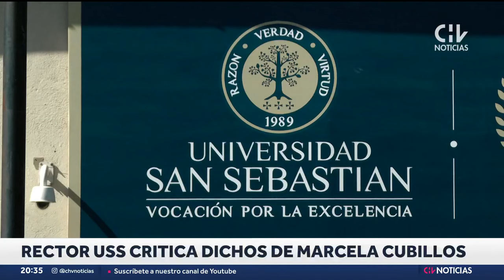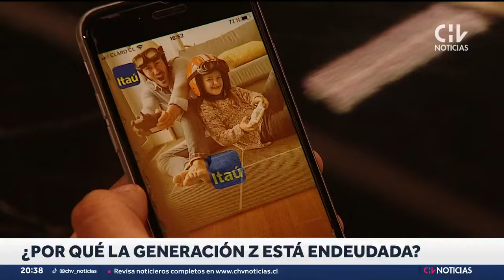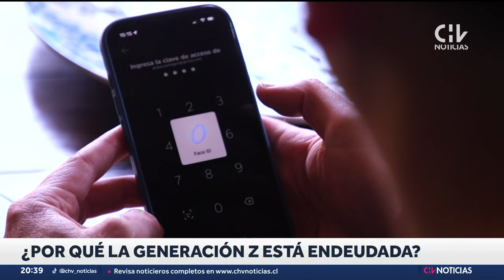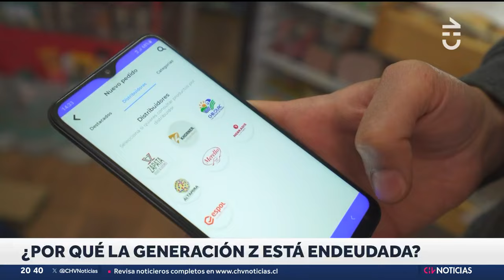FNE ACUSA COLUSIÓN en licitación de casinos Dreams, Enjoy y Marina del Sol: Piden histórica multa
La Fiscalía Nacional Económica (FNE) presentó un requerimiento ante el Tribunal de Defensa de la Libre Competencia (TDLC) contra Dreams, Enjoy, Marina del Sol y otros cinco altos directivos de estas empresas, acusando que se coludieron para afectar el resultado de las licitaciones en los permisos de operación de casinos realizadas por la Superintendencia de Casinos de Juegos (SCJ) entre 2020 y 2021.